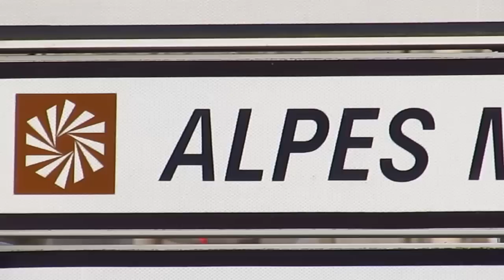CLIP Neuilly Le Vendin (5.3 mayenne pays de loire) ( humour)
Qui n'a jamais galéré à expliquer ou se situait son village, ou même son département. Qui n'a jamais galéré à trouver une adresse dans son GPS. C'est mon expérience personnelle et celle de beaucoup d'autres ( je n'en doute pas une seconde) qui m'a donné l'idée de créer un petit clip ( humoristique) sur le village dans lequel je vis: Neuilly, non pas Neuilly sur seine... mais neuilly le vendin!!! Vous ne savez pas où ça se situe?? je vous rassure, vous n'êtes pas les seuls. Je vous laisse découvrir ma vidéo postée sur Youtube